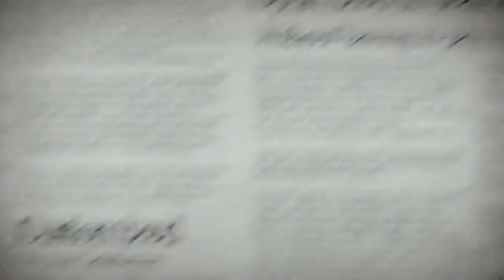Crazy Rules of other countries Tamil|Funny rules of countries Tamil|General-informative Balakrishnan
This video will describe about the funny rules of world countries 🤪. Don't skip to know the rules..